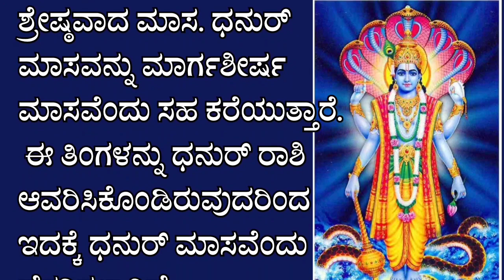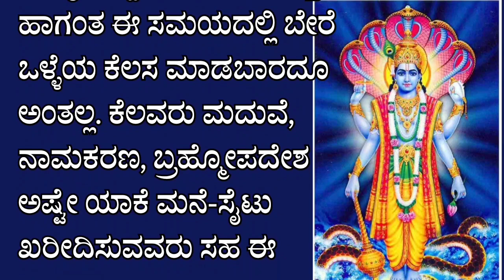kannada usefull information/usefull information in kannada/ಧನುರ್ಮಾಸ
usefull information in kannada/kannada usefull information/@info_sis

motivationalstatus
motivationalspeaker
motivação
successmotivation
successmindset
successtips
success
successquotes
successful
successstory
successlifemotivation
succulent
successstorie
love
livestream
lovestatus
latestnews
kannada
kannadamotivation
kannadanews
krishna
lessonablestory
lestidanrizkybillar
information
inspiration
inspirationalquotes
inspirationalvideo
inspirationalquotes
instareels
instrumental
inspirational
shortvideo
shortsfeed
successmotivation
short
shortvideos
story
moralstories
moralstory
moralstoryinhindi
motivation
lifehacks
lifestyle
motivational
motivational speech
success
successmotivation
successmindset
successquotes
successmotivation
successmindset
successquot